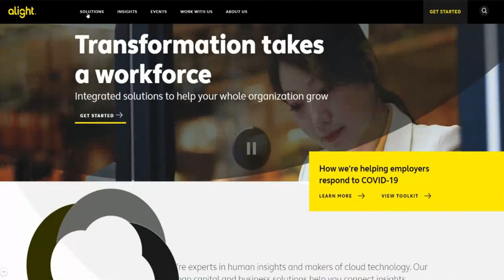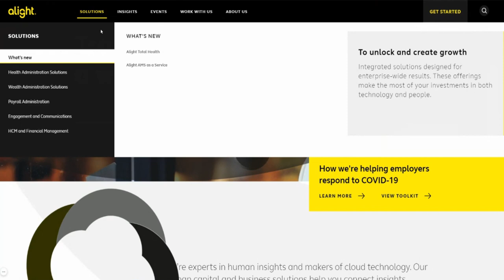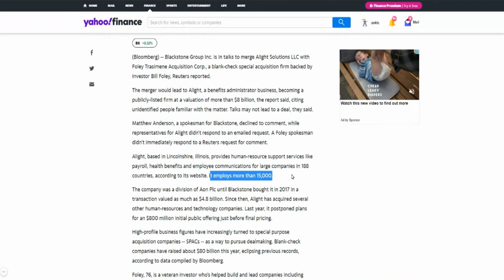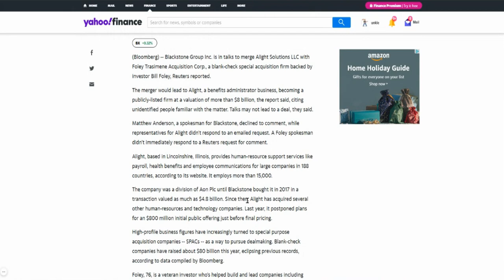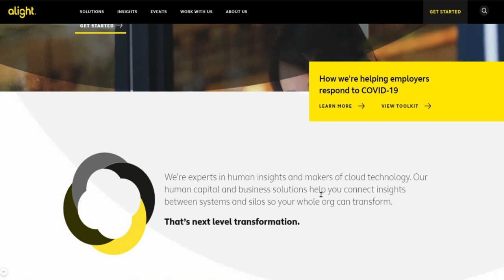SHOULD YOU BUY $WPF STOCK? 🔥🔥🔥 ALIGHT MERGING WITH FOLEY TRASIMENE | THIS COULD BE A HIDDEN TREASURE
My Favorite Investing Book
My Favorite Personal Development Book

Based in Minneapolis
Mr. V